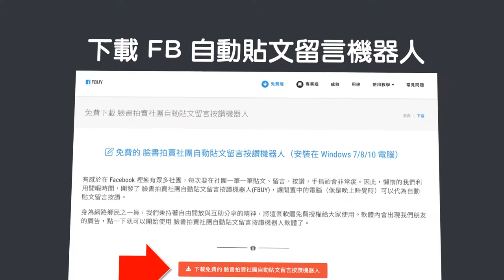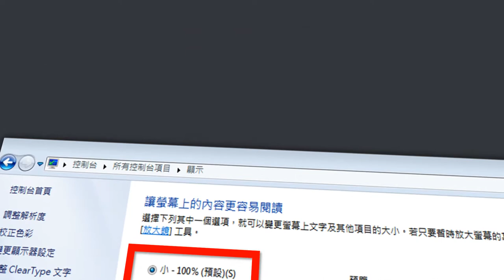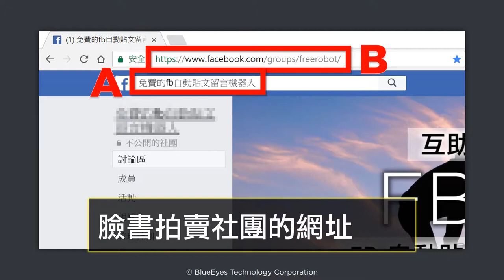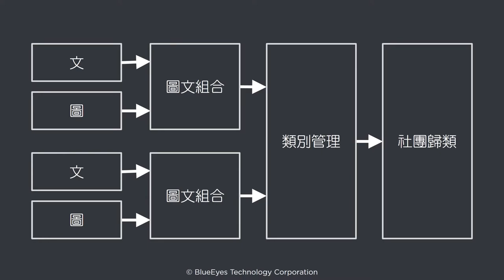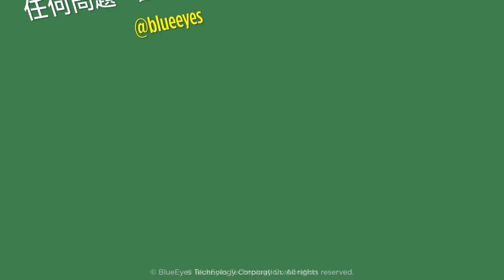[藍眼科技][臉書行銷] FBUY使用教學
臉書(Facebook)是目前最強大的社群軟體與平台，社團與粉絲專頁(粉絲團)數量眾多，是許多網友樂不思蜀的地方，但如果我們要在每一個拍賣社團貼文(發文、po文)、留言或按讚時，一筆一筆地張貼點擊，手指頭非常痠，因此，懶惰的我們開發了 臉書拍賣社團自動貼文留言按讚機器人(FBUY)，讓電腦代替我們自動完成所有事。

Facebook 裡面的社團初步估計有幾十萬個，各種類型的社團應有盡有琳瑯滿目，其中還包含各式各樣的拍賣社團，每一個社團就是一個分類好的市集，社團中的成員就像逛市集的遊客，裡面充滿商機！在社團裡，我們可以認識有相同興趣的同好、聊聊有趣的話題、分享最新的資訊等等。社團就像是一個全新的線上新社會，人們花在線上的時間與日俱增，而貼文、留言與按讚就是讓我們與我們的產品曝光、進而提高知名度的最有效方法，聰明的您懂得利用這些自動化的工具，全天候掛網以分身輕鬆賺錢。